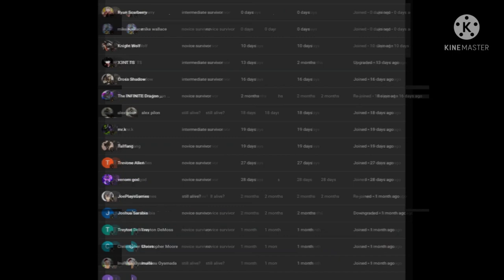what if deku met a lamia part 1